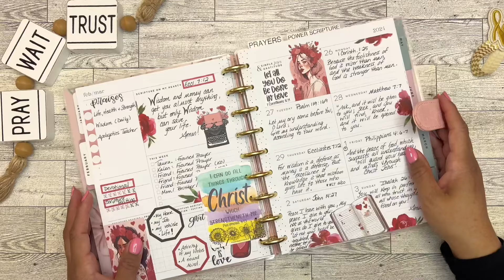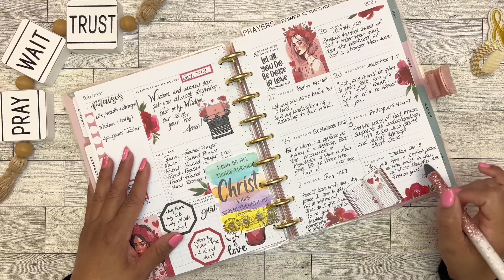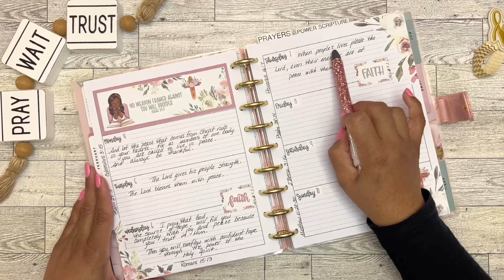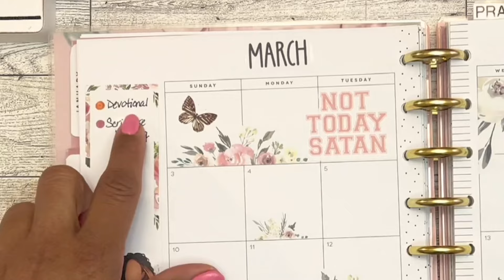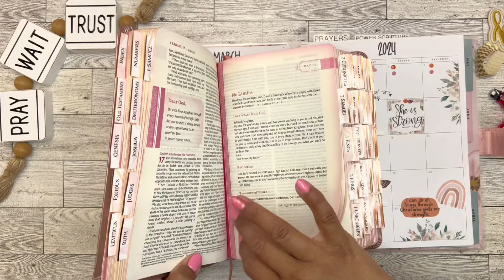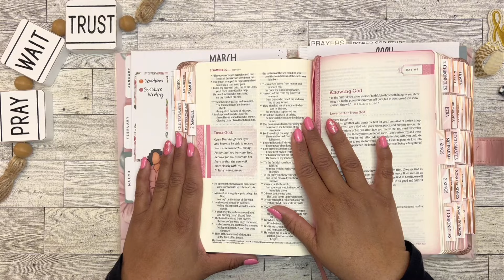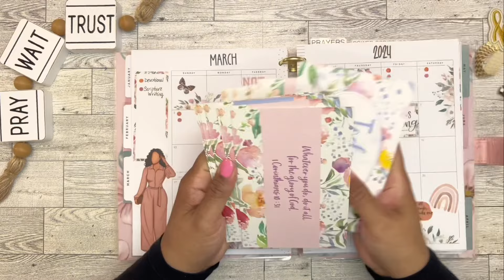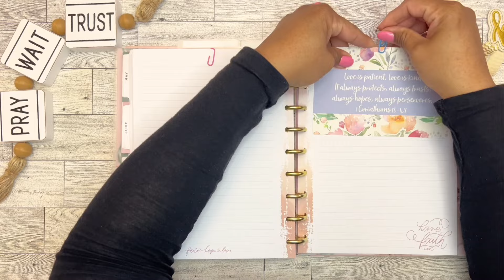“Faith-Filled Friday”| March 8, 2024 | Seek God’s Guidance for Peace | Power Scripture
Faith-filled Friday” is a new series that I started this year on my channel. You can also find my previous videos linked u see “Faith Planning”.

I am following the scripture reading / writing plan from:

Anika’s Kreative Kloset
“Seek God’s Guidance for Peace”

Friday 3/1: Philippians 4: 6-7
Saturday 3/2: John 14:27
Sunday 3/3: Isaiah 26:3
Monday 3/4: Colossians 3:15
Tuesday 3/5: Psalm 29:11
Wednesday 3/6: Roman’s 15:13
Thursday 3/7: Proverbs 16:7
Friday 3/8: Psalm 34:14

*POWER SCRIPTURE: 1 Corinthians 13: 4,7
(Purchased from Dollar Tree)

NLT THRIVE Devotional Bible for Women (LeatherLike, Rose Metallic)

Bible Tabs